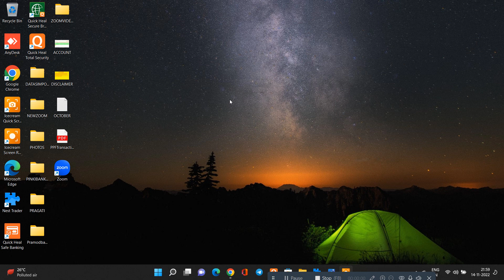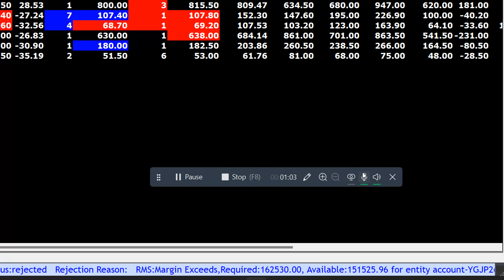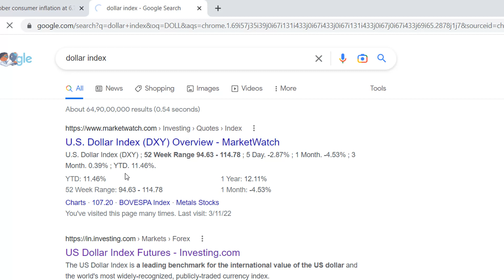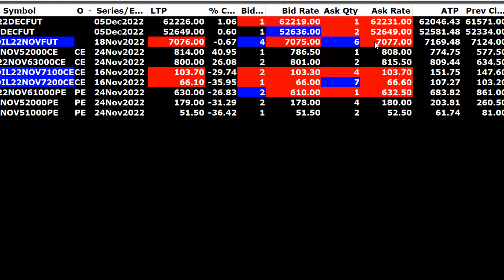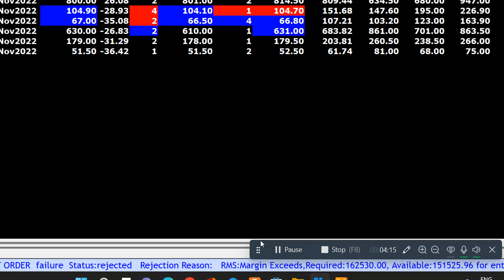CPI INDIA CAME 6 77 THIS MONTH GOOD FOR MARKET